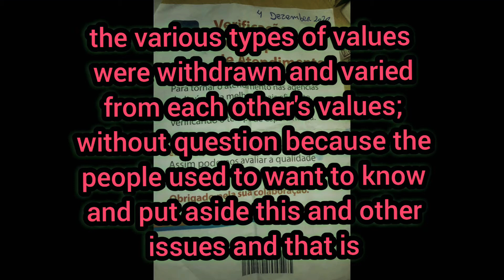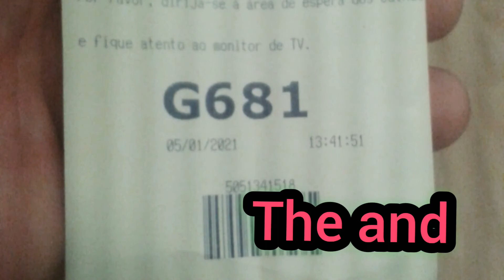Less money + INSS + bank + brazil + INSTITUTO NACIONAL DE SEGURO E SERVIÇOS SOCIAIS NAÇÃO BRAZIL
Please Like thank you very much!

Planet Janeiro 10, 2021

INPS E INSS RETIRA VALORES DE DIVERSOS APOSENTADOS PENSIONOSTAS E DE PESSOAS QUE RECEBEM OU JÁ RECEBIAM OU RECEBERAM E NUNCA NEM IFORMAÇÕES TOTAIS SOBRE REALMENTE QUAIS OU QUANTOS E OS PERIODOS DE SUAS RETIRADAS OU AJUDAS SOCIAIS QUE POR INGENUIDADES DE TERCEIROS QUE DEVERIAM PERMITIR NO MINIMO ( SERVIÇOS BANCARIOS NÃO PERMITE QUE OS CLIENTES DO INSS. GOV. RETIREM OS EXTRATOS ANUAIS PARA BALANÇOS E IMPOSTOS VA CONTABILIDADES EM EPOCA PANDEMICAS JANEIRO 10 ANO 2021 ); UTILIZASSEM OS SERVIÇOS QUE DE UM DIA PARA O OUTRO NÃO ACEUTARIA AS SENHAS DE DIGITAIS E NEM DENTRO DO BANCO SE PODEM AJUDAR A TIRAR NO MINIMO UM SALDO DA CONTA INSS.

ISSO ACONTECE UM TEMPO EM UM LIGAR E DEPOIS EM OUTROS LUGARES COMO E DE COSTUMES À DECADAS À MAFIA COLOCARIAM SOBREM RESPONSABILIDADES DE POLITICOS E INCLUSIVE UM NUMERO CADA VEZ MAIOR DE APOIADORES DELES ESSES E OUTROS INTERRESES INTERNACIONAIS E PARA APOIAR ESSES GRUPOS DENTRO DO SUSTEMA ORGANIZACIONAIS HOVERAM CONCURSOS PUBLICOS E QUE COLOCARAM USANDO TECNOLOGIAS E MAFIOSOS DENTRO DO INSS E INPS PARA CAPTAR ENTRE AS 6090 CIDADES PELO BRAZIL MAS AGIOTAS E FALSIFICADORES DE INDENTIDADES; E UTILIZARIAM OS PEDIDOS AOS CLIENTES DO INSS.GOV QUE OS PROCURAVAM DENTRO DE SUAS AGENCIAS MONIDAS DE COMPUTADORES E FALAM QUE QUANDO PREOCURAM AS AGÊNCIAS DOS GOVERNOS ELE DIZIAM QUE AS XEROX DEVERIAM SER MUITO BEM NITIDAS DE SUPOSTOS DOCUMENTOS PESSOAIS DE INDENTIFICAÇÕES DOS INDIVIDUOS; ERAM PARA QUE SEVISEM À ARQUIVOS DAS AGÊNCIAS E SEUS DADOS CADASTRAIS; MAIS EM POSSES DOS DADOS ELES MUDAM AS FOTOS E GRAFICOS PARA ISSO; A PESSOA RECEBE AUXILIO E GUANDO SE APOSENTA RETIRARAM 30 OU 40 MIL OU MAIS DEVIDO AOS MESES À MENOS; E O PRIMEIRO MÊS DE APOSENTADORIAS; TEM OUTRAS OU OUTRAS MUITO MAIS A PESSOA É OBRIGADA A MUDAR DE BANCO SENDO QUE NEM O MESMO MÊS CONSEGUE PEGAR DIREITO POIS VAI ALGUEM UM DIA ANTES À PEGAR POR ELA...   TEM CENTENAS DE FORMAS DIFERENTES DE ROUBAR À VIDA TODA AS CONTRIBUIÇÕES E TAMBÉM PAGAMENTOS DE MENOS OU MESES ATRASADOS QUE NUNCA RECEBERAM MAIS CONSTARIAM QUE HOUVESSEM CIDO RETIRADAS PELA PESSOA; E HAVERIA UMA FORMA SOMENTE DE CONSERTAR ISTO; É QUE É COM UM NUMERO DIGITAL OU PELO POLEGAR PRESENCIAL; QUE ATÉ MINI MERCADINHOS DE QUALQUER ESQUINA UTILIZARIAM PARA MARCA PRESENÇAS DE FUNCIONALIDADES EM SEUS CLIENTES OU FUNCIONÁRIOS; TECNOLOGIA PARA MICROEMPREENDEDOR; E OS GOVERNOS SERIAM OS ÚNICOS QUE POR LEI NÃO DEVERIAM VIVER DE USURA E APLICAÇÕES TRANSFINANCEIRAS PELAS LEIS DIVINAS E DE REPUBLICAS VELHAS;
E VOLTANDO AO ASSUNTO INPS.GOV E INSS.GOV FOI REALIZADOS VARIAS RETIRADAS DE VALORES AUTOS À CREDITAR PARA INSTITUIÇÕES POR TODO OS PAISES DE ORDEM MÉDICAS E QUE PARA ATOS CIRURGICOS SEM CONPROVAÇÕES DE PERMISSÕES DE CONTAS DO GOVERNO BRAZIL DE SEUS CONTRIBUINTES QUE HAUVERIAM NUNCA TIDO TAIS ATOS DE CIRURGIAS E MUNTO MENOS PERMISSÕES PARA PRENTIALAS JUNTAMENTES COM GOVERNOS E SUPOSTOS MÉDICOS ( ATOS DE GOVERNOS ); E MAIS FAZEM À DECADAS ESTAS E OUTRAS MUITOS MAIS COUSAS; E POR CAUSA DO PIB E ARVORES NÃO ENTRARIAM NO PIB; E GOVERNOS MUNDIAIS FATURARIAM TRILHÕES COM ISTO; E NO BRAZIL BILHÕES SENDO; COMO O ÚNICO QUE GANHAVAM NO PAIS ESTES VALOR NO PASSADO; E EU ACHO QUE DEPUTADOS AMANDO DO MUNDO DO CRIMEN AJUDAM ESTE E OUTROS ACONTECIMENTOS À DECADAS E TALVEZ DESDE 1930 E   REALMENTE GRUPOS SE UNIRAM SE NO PAIS E OUTROS PAISES TAMBÉM E COM SEUS TENTACULOS E UM VEREADOR DE UMA CIDADE PODE SER O PERIGO PARA O FUTURO DAS NAÇÕES...

See my friend's